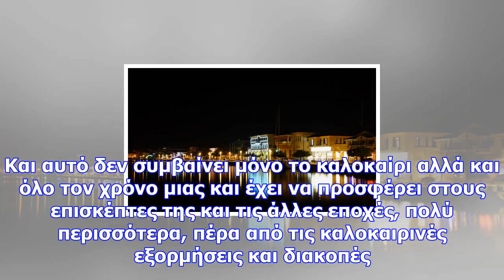Πρέβεζα: όμορφη και τα χριστούγεννα (pics)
Newsbomb Πρέβεζα. Η πόλη που έχει πολύ μέλλον μπροστά της και πολλά να δείξει. Μια περιοχή που τα τε...